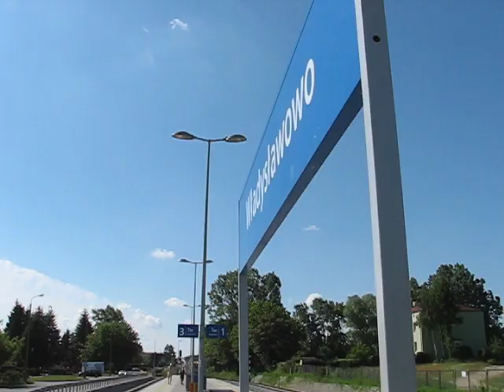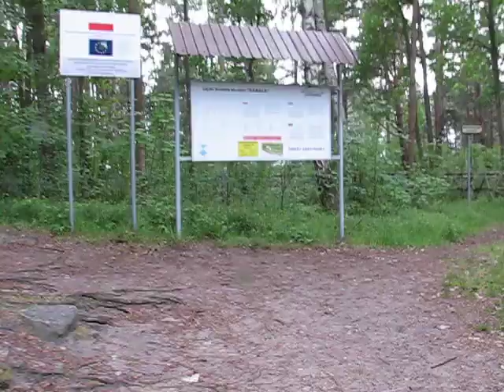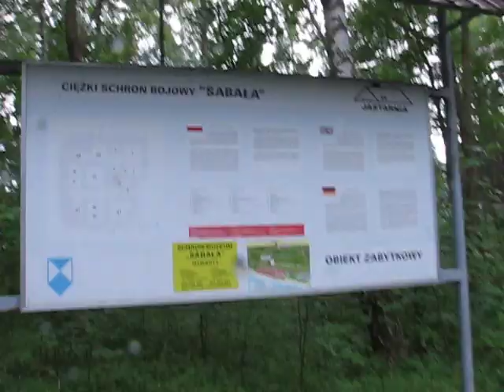[20160628][EXPLO][PKP] Wibrator SU42 + Bipa następny poziom / Vibrator SU42 + Bipa next level :O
Parafrazując klasyka: Pogody nie ma, ale są bunkry i też jest zajefajnie :-) Czyli pierwszy dzień we Władku 2016 r.